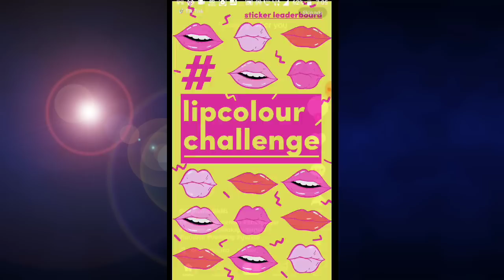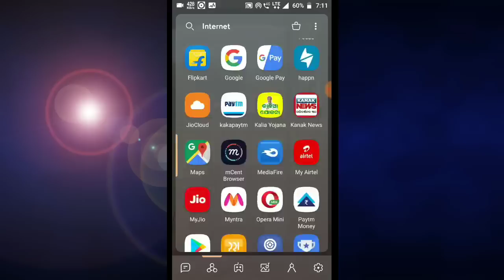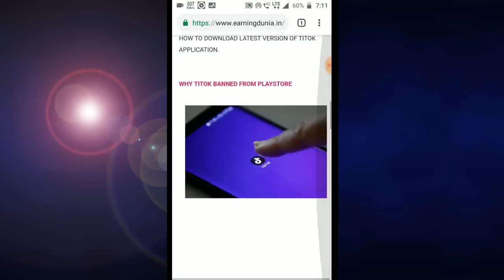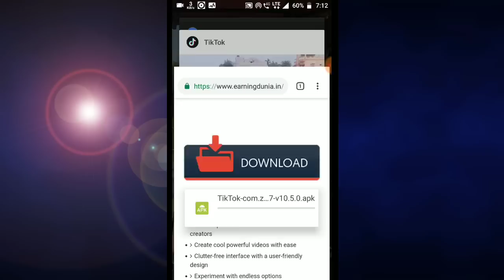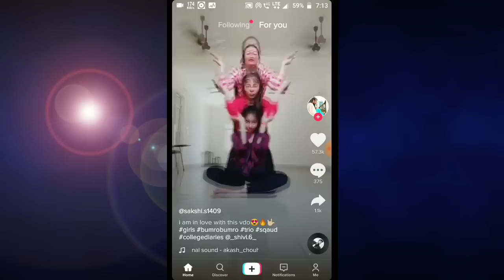Tiktok ଲାଟେଷ୍ଟ version କେମିତି ଡାଉନଲୋଡ଼ କରିବେ✅how to download tiktok application latest version!!odia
ରେଫର କୋଡ଼ ଦିଅନ୍ତୁ👉$sxTXj$5C
ନହେଲେ ୧୦୦ ଟଙ୍କା ପାଇ ବେନି

how to download tik tok latest version application